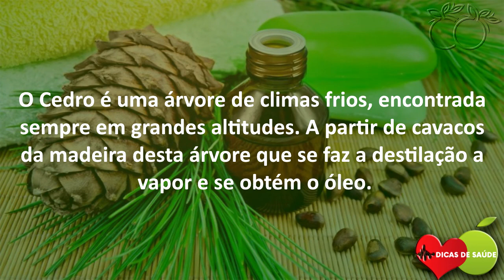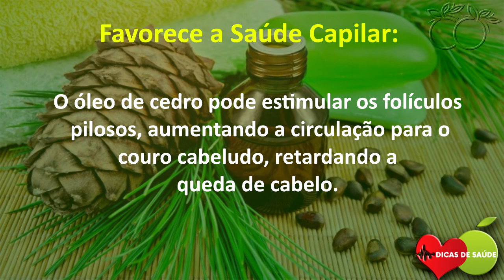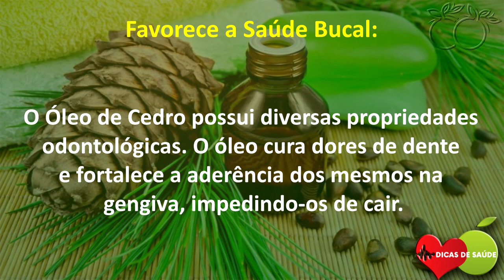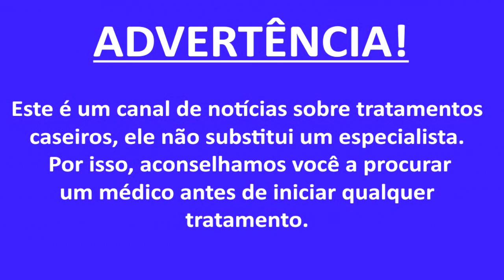Os 10 Benefícios do Óleo de Cedro Para Saúde! | Dicas de Saúde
Este óleo é extraído da madeira da árvore de Cedro através de destilação a vapor, e possui diversas propriedades medicinais que podem melhorar nossa saúde e facilitar nossa vida.